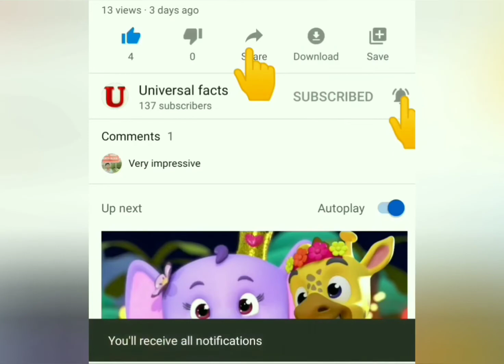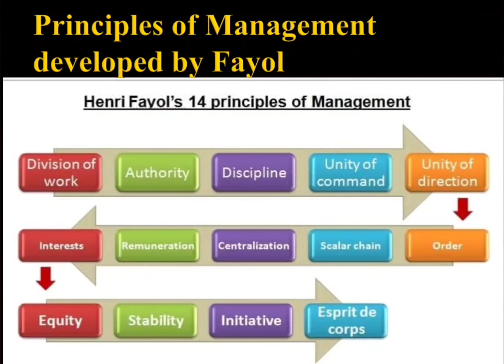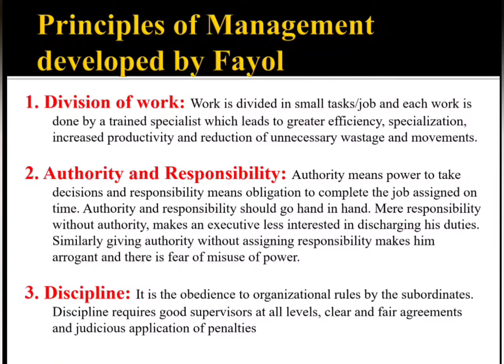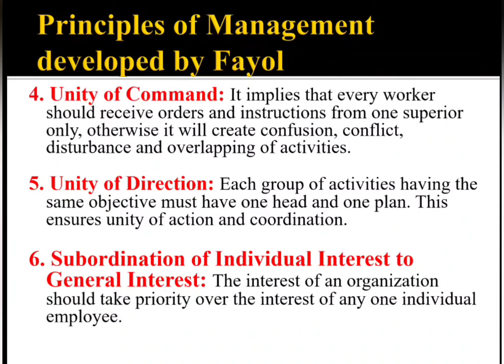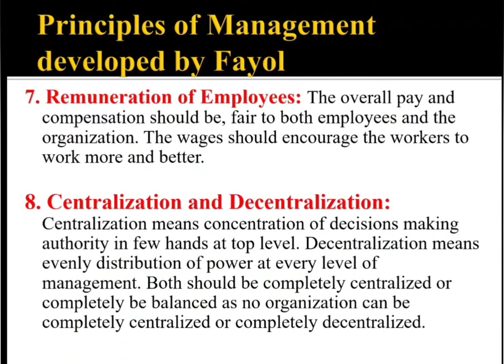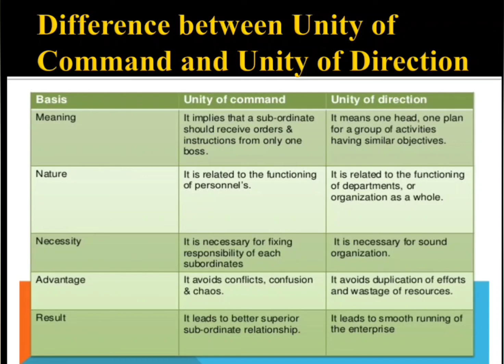Business studies Class-12/ Ch-2 Principles of management/ Part-2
Principles of Management | Class 12 | business studies | Fayol principles of management | video 5
Principles of management – Class 12 – Chapter 2 – Business studies
Principle of Management class 12
Nature of management principles
Characteristics of management principles
Importance of management principles
Significance of principles of management
Fayol principle of management
Scalar chain principles of management
What is gang plank
Scientific principles of management class 12
functional foremanship class 12
Standardisation and simplification of work class 12
Mental revolution
Modern scientific techniques
14 Principles of management
Division of work
Authority and responsibility
Discipline
Unity of command
Unity of direction
Subordination of individual interest to general interest
Remuneration of persons
Centralisation and Decentralisation
Scalar change
Order
Equity
Stability of tenure of personnel
Initiative
Esprit de corps

Harmony not discord
Cooperation not individualism

Scientific techniques of taylor
Functional foremanship
Standardisation and simplification of work
Fatigue study
Method study
Time study
Motion study
Work study
Differential piece wage system
Mental revolution